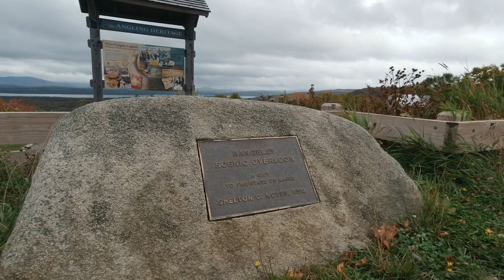Heading Home From Rangeley - Visiting Hight Of Land and Coos Canyon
I clean and pack up to head home. On the way, I visit the Hight Of Land and Coos Canyon.  There was some beautiful fall colors along the way. So far, my first steps into Vanlife have been going very well.

Slow Down and Enjoy Life